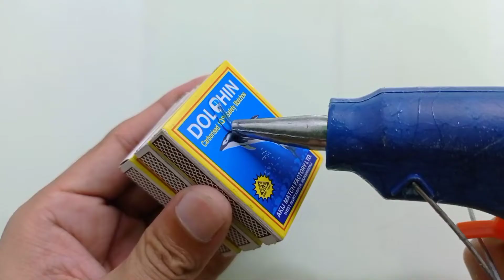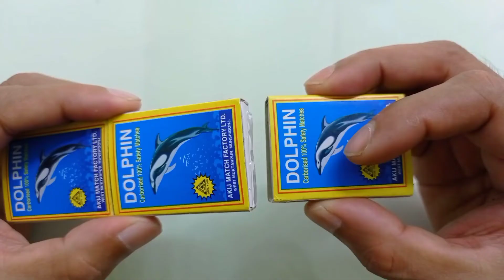Matchbox DIY Truck Toy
DIY Simple Cardboard Truck